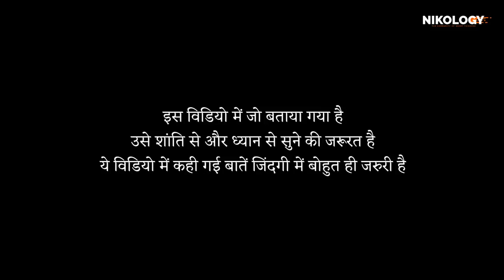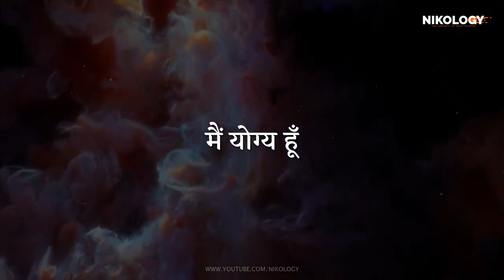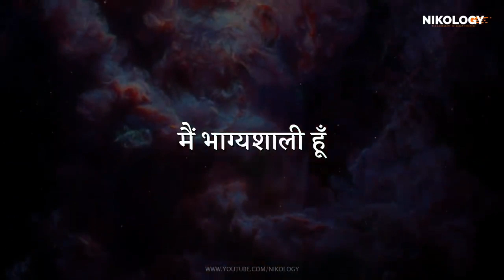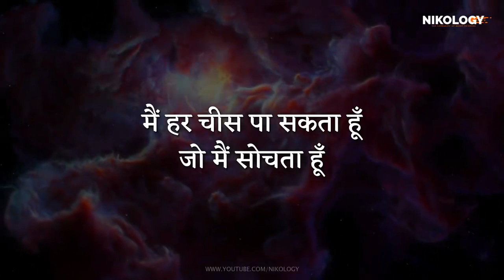Yuraj music sentar goh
Jo sochega whi hoga